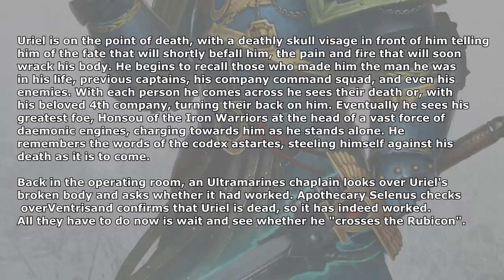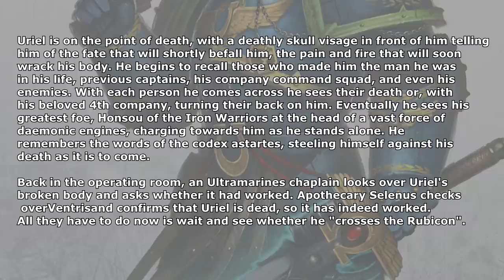The Death of Uriel Ventris - Huge Book Spoilers!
Be warned this video contains massive spoilers from the book, 'The Death of Uriel Ventris'. This is another massive step in a certain direction for Space Marines players.

Go read the thread and thank Mr Parker!

Pages of Interest